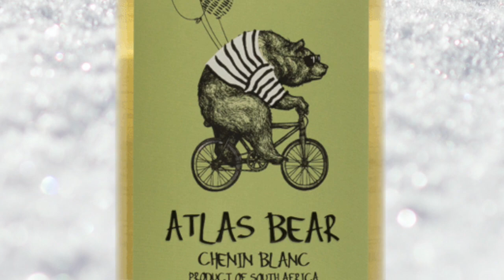Day 10 - Atlas Bear | 2020 Wine Advent Calendar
This wine is part of Costco's 2020 Wine Advent Calendar.